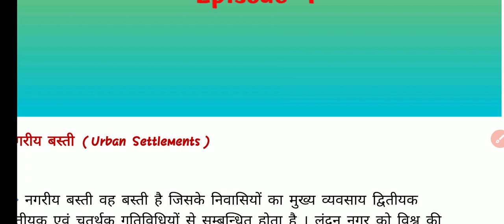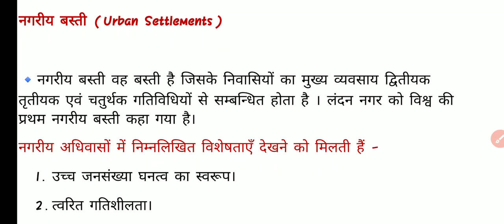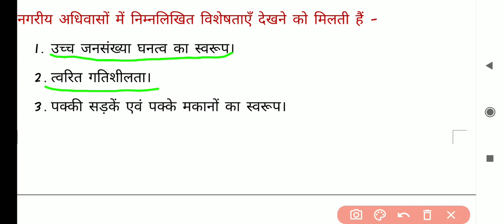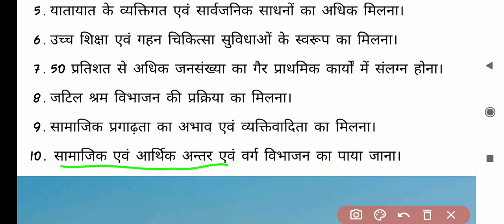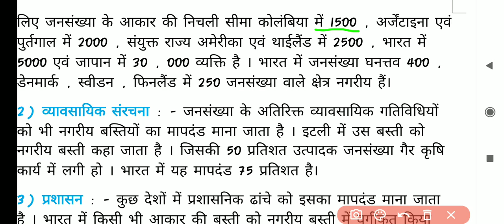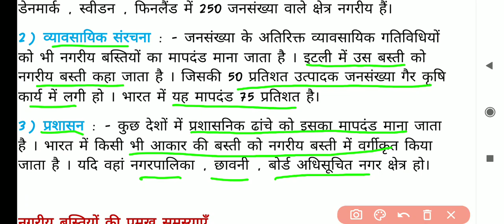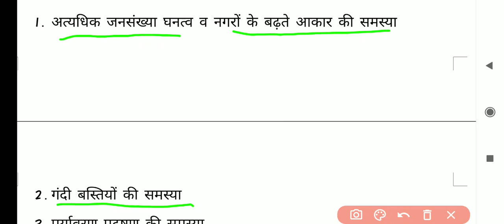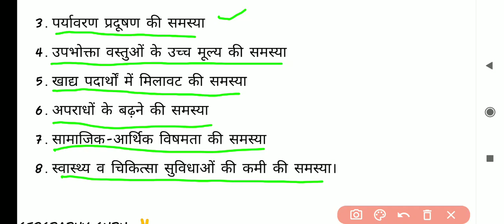Class 12 Geography Ch.10 Human Settlements मानव बस्तियां Part-4 NCERT CBSE HBSE Geography Guru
NCERT CBSE
Class 12 Geography Ch 10
Class 12 Geography Ch 10 Human Settlements in Hindi
CBSE class 12 Geography Ch 10 Human Settlements
Geography 12 Chapter 10
Human Settlements
Human Settlements in Hindi
मानव बस्तियां
GEOGRAPHY
POLITICAL SCIENCE
HISTORY
ECONOMICS
NTSE CBSE RBSE HBSE DELHI KVS SCHOOL
सामाजिक_विज्ञान_10 सामाजिक विज्ञान सोशल साइंस Social Science
10th
CIVIC Hindi and English Medium
Geography Guru
Online Classes HISTORY GEOGRAPHY POLITICS
BIHAR उत्तर प्रदेश दिल्ली
hindi_Medium ENGLISH VERSION In English
in Hindi
Class 10
Class 11
Class 12
Class 9
UP Board
Punjab Board
Rajasthan Board
RPVV
Competition Exam
Geography Guru